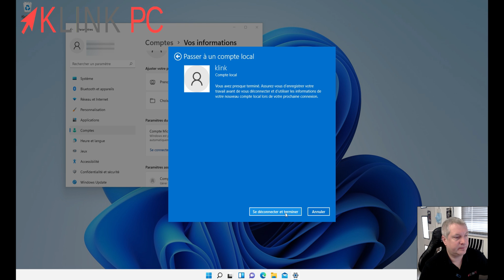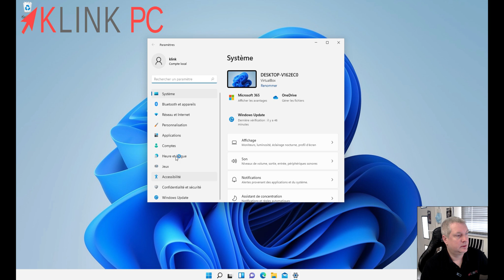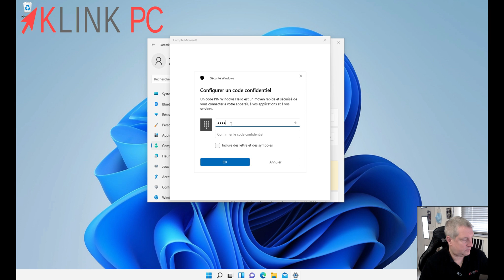Comment basculer d’un compte Microsoft vers un compte local et inversement sur Windows 11 & 10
Chronologie de la vidéo :
0:00 Générique
0:19 Avantages et inconvénients des comptes
1:06 Passage d'un compte Microsoft vers un compte local
2:07 Passage d'un compte local vers un compte Microsoft
3:31 Conclusion

Dans cette vidéo, nous allons voir comment basculer d’un compte Microsoft vers un compte local et inversement sur Windows 11 & 10.

▶️ Playlist Windows 11 et Windows 10